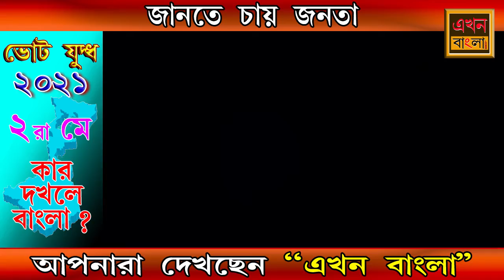ইদ্রিশ আলী-র একান্ত সাক্ষাৎকার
ভগবানগোলার তৃণমূল প্রার্থী ইদ্রিশ আলী-র একান্ত সাক্ষাৎকার